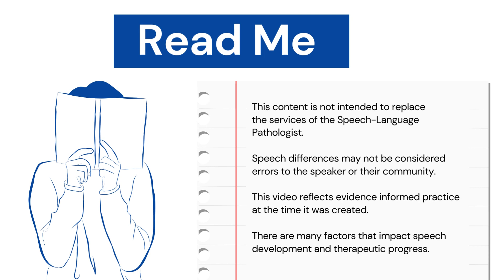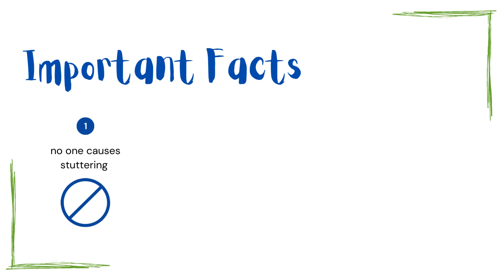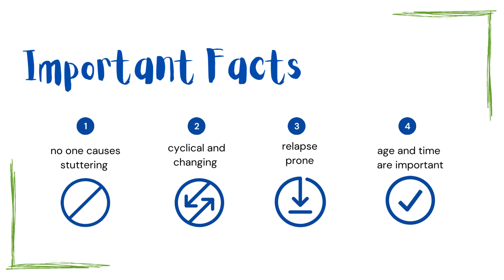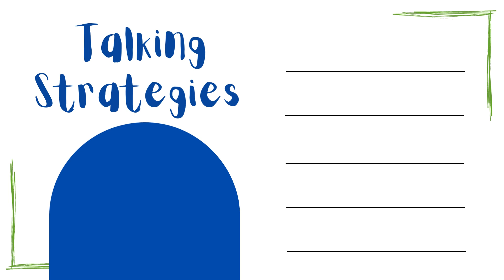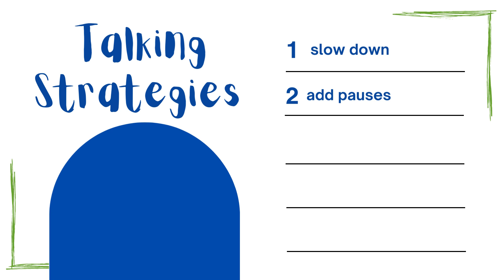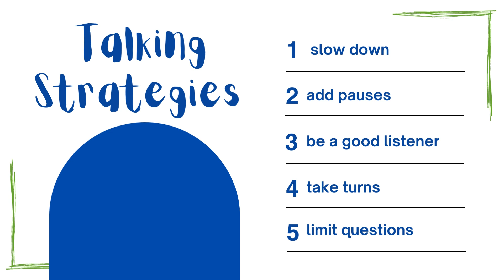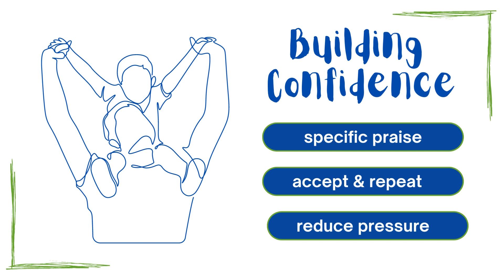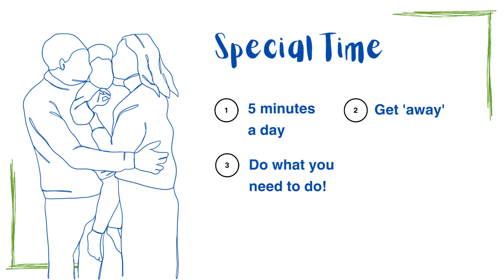When Your Child Stutters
Learn what to do when your child stutters, including talking strategies, building confidence and planning special time.